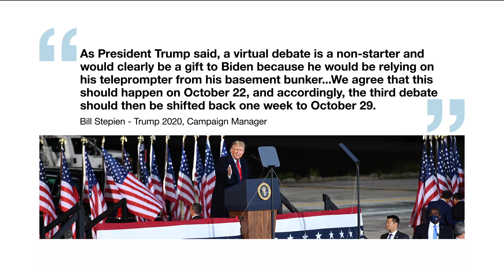Presidential debate in disarray after Trump refuses virtual event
Donald Trump’s rejection of a proposed presidential debate next week has caused uncertainty over the schedule of future debates. The president ruled out participating in the next debate when it was revealed the format would be virtual, due to his Covid-19 infection.